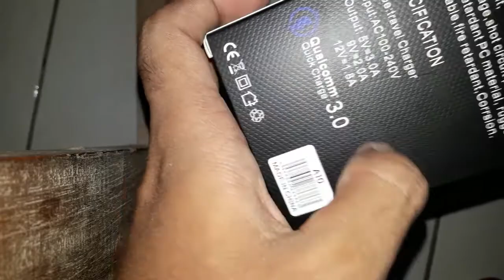Changer Samsung Galaxy A10 Original Kw Terbaru Super Murah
saya membeli changer hp ini dengan maksud agar kalian tidak salah beli barang kw seperti di video ini jelas merugikan buat daya baterai di hp jika barang tidak ori.